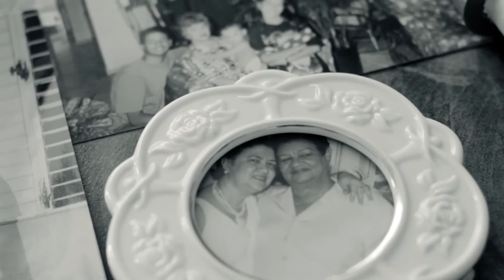Las madres de mi vida- Evelyna Rodríguez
Alrededor de nuestras vidas siempre encontramos mujeres que nos brinda su cariño, su apoyo y que están ahí sin importar tempestades, Gracias a @tiendalasirena por reconocer esas madres que la vida nos regala.